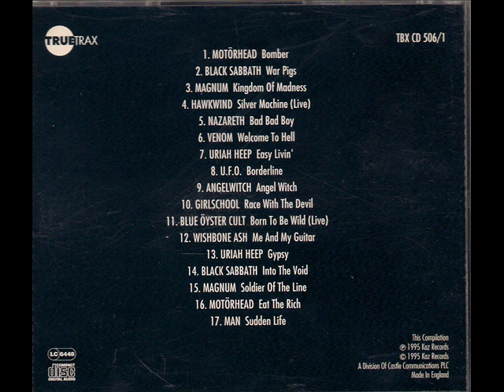DISC ONE THE METAL BOX TITLLE WAR PIGS BLACK SABBATH.wmv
DISC ONE  THE METAL BOX TITLLE WAR PIGS BLACK SABBATH